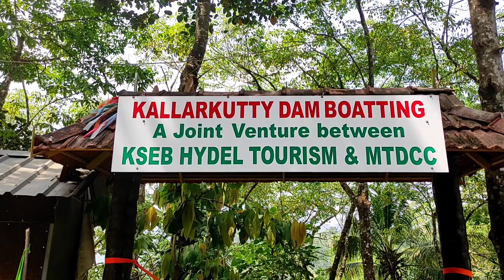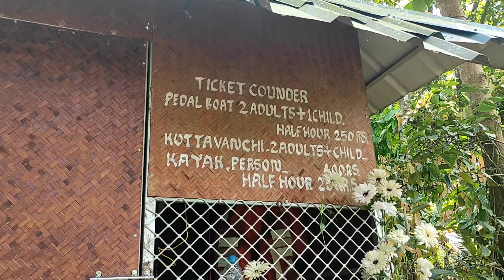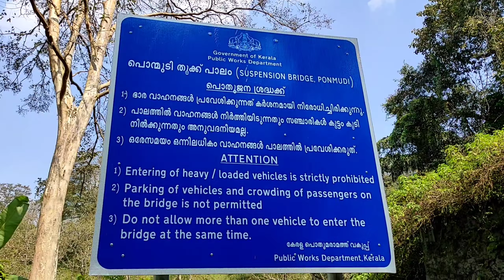ചുമ്മാ ഒന്നു പുറത്തു പോയി/An outing with family/Ash family creations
An outing with family

Ash family creations